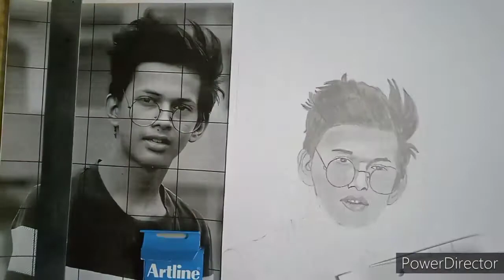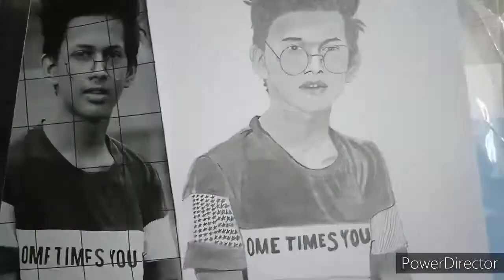How to Shade perfectly with pencil | GAURAV ART'S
how to shade perfectly
how to shade perspective drawing
how to shade a boy sketch
how to shade a portrait
how to shade in a boy portrait
how to draw a boy portrait